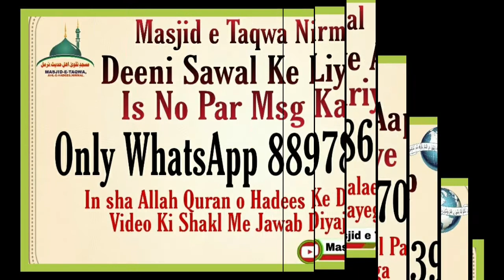Namaz Ka Asal Maqsad Kya Hai By Shaikh Waseem Ur Rahman Siraji Hafidaullah